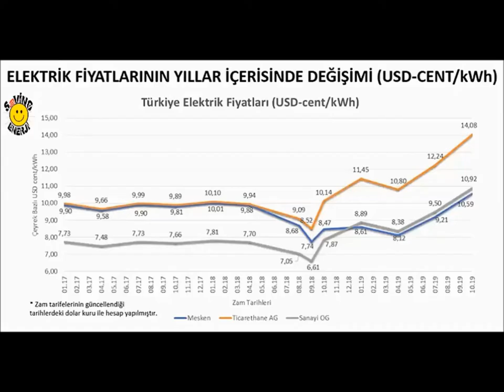ONGRİD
ON GRİD SİSTEMLER
Ongrid sistemler;  elektrik şebekesine bağlıysanız veya bağlanmanız mümkünse şebekeye bağlı bir sistem kurmak sizin için en karlı seçimdir. Ürettiğiniz enerjiyi öncelikli olarak kullanarak faturalarınızı azaltabilir, enerji fazlanızı elektrik şebekesine geri satabilirsiniz.

Şebekeye bağlı güneş enerjisi sistemi basit bir tanımlama ile elektrik şebekesine bağlı olması sayesinde hem güneş panellerinden hem de elektrik şebekesinden enerji alabilen güneş enerjisi sistemleridir. Şebekeye bağlı güneş enerjisi sistemlerinde panellerin ihtiyacınız olan enerjinin tamamını karşılamasına gerek yoktur, eksik kalan enerji elektrik şebekesinden tamamlanır.

Güneş panellerinin ihtiyaç duyduğunuzdan daha fazla enerji üretmesi durumunda ürettiğiniz fazla elektrik şebekeye satılır.

Evler için çatı üstü kurulumları desteklemek amacı ile 10 kW/saat ve altındaki sistemlere özel destekler vermeye başlanmıştır. Bu destek dahilinde 10kW/saat ve altındaki ev sistemleri için lisanssız elektrik üretimi mümkün hale gelmiştir. Devlet, üretiminizin fazlasına her kW değeri için 10 yıl süreyle ödeme yapılması garantisini vermektedir. Yapılan bu satıştan gelir vergisi ödemezsiniz ve fatura kesme zorunluluğunuz yoktur.

Halihazırda konutlar için izin verilen üretim, abonenin abonelik sözleşme gücü ile sınırlıdır. Yani bölgenizdeki elektrik dağıtım firması ile yaptığınız sözleşmedeki maksimum güç ne ise ancak o kadarlık bir güç için başvuru yapılır. Bu güç 10 kW/saat’i geçer ise, 10 kW ve altı uygulamalar için getirilen kolaylıklardan yararlanılamaz.

Şebekeye bağlı çatı üstü sistemler için yapılması gereken yasal işlemler; dağıtım şirketine teknik belgelerin verilmesi, proje onayı için çok çeşitli belgelerin yine dağıtım şirketine iletilmesi, dağıtım şirketi ile bağlantı anlaşması imzalanması gibi süreçleri içerir.

Hali hazırda tüm işyerleri ve tarımsal işletmeler yasa çerçevesindedir.

Yasal süreç zaman ve takip anlamında karmaşık ve sıkıcı olabilir

Elektrik faturalarının sadece %53’ü enerji bedelidir. Kalanın %27’si dağıtım giderleri, %20’si ise vergi içindir. Güneş enerjisi elektrik sistemleri ile 25 yıl boyunca şebekeden aldığınız elektrik miktarını azaltarak sadece enerjiden değil, ödediğiniz dağıtım gideri ve vergiden de tasarruf edebilirsiniz. Yine bu 25 yıl boyunca kendinizi elektrikteki fiyat artışlarına karşı korumuş olursunuz.

Güneş enerjisi sisteminizi, elektrik giderlerinizden ettiğiniz tasarruf kadar getirisi olan bir yatırım aracı olarak düşünebilirsiniz. Bu yatırım aracının riski çok düşük, getirisi ise garantidir.

Şebeke elektriği doğalgaz, kömür gibi ithal girdilere bağlı olarak fiyatı “sürekli artan” bir gider kalemidir. Döviz kurlarındaki değişimlerin yanı sıra dünya enerji piyasasındaki değişiklikler, jeopolitik konumumuz gibi nedenlerle fiyat artışları meydana gelebilir.

Güneş enerjisi sistemine yatırım yaparak 25 yıl boyunca elektrikte meydana gelebilecek fiyat artışlarından daha az etkilenirsiniz.

Şebekeye bağlı güneş enerji sistemlerinde öncelikli olarak kendi ürettiğiniz enerjiyi tüketirsiniz yani tüketiminizin bir bölümünü şebeke yerine güneş panellerinden sağlamış olursunuz, eksik kalan enerji şebekeden tamamlanır.

Her ev eşssizdir; evin ve panellerin konumu, enerji tüketim alışkanlıklarınız, evinizdeki cihazların enerji verimliliği vb faktörler enerji ihtiyacınızın belirlenmesinde önemlidir. Dolayısı ile her evde aynı standart sistem aynı verimliliği sağlayamayabilir.

Ancak size maliyet açısından fikir vermesi için çeşitli kapasitelerde sistemler tasarladık.

10kW anahtar teslim Şebeke bağlantılı güneş santrali kurulumu yapıyoruz.
Kimler faydalanabilir?
5yıllık Kira Kontratı bulunan veya tapusu kendisine ait olan, yada site yönetimleri, müstakil konut, villa sahipleri, fabrika işyeri çatılarına güneş santrali kurulabilir.
Neden şebeke bağlantılı (on grid)?
Ongrid sistemlerde güneş enerjisinden ürettiğiniz enerjiyi Akülerde depo etmezsiniz. Anlık olarak şebekenize Satarsınız. Dağıtım şirketi kanun gereği aktif tarife üzerinden satın alır. Yıllık Akü Maliyeti yoktur.
10kW lik güneş enerji santralinin aylık Katkısı nedir?
Bunun hesaplanmasında çeşitli faktörler önemlidir.
Coğrafi bölge         Güney cephe      Kullanılacak panel türü, panel verimliliği            İşyeri/konut           Mühendislik
Üretim miktarı coğrafi şartlara göre farklılıklar gösterir
Bina/konut/işyerlerinin en verimli cephesi Güney cephesidir.
Güneş santrali kurulacak Tesisin özelliği ve alanına göre panel türü ve markalar belirlenmesi verimliliği arttıracaktır.
Ne kadar Sürede Kurulum Tamamlanır?
10kW lik Güneş Santralin kurulum Ankara bölgesi için yaklaşık iki gündür.. Resmi prosedürler ve kabul yaklaşık 2 ay sürmektedir.